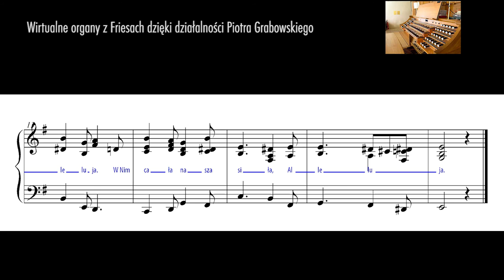„Pan ma wielką moc”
Oto moja własne propozycja harmonizacji melodii „Pan ma wielką moc" — wraz z próbką brzmienia przygotowaną na wirtualnych organach oferowanych przez pana Piotra Grabowskiego